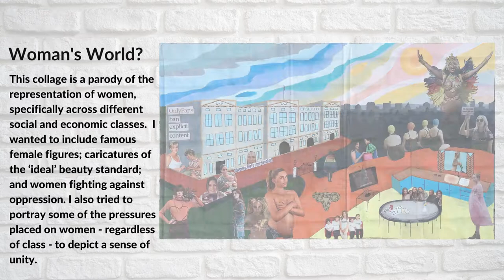Herefordshire Gets creative 9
Local submissions from Maureen Richardson, Abi Rafferty and Grace Pitt